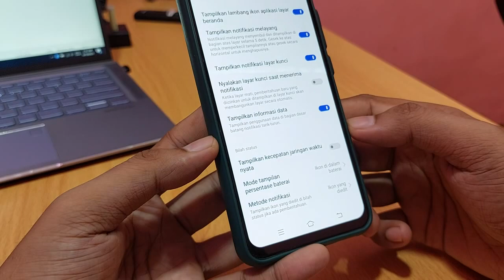Cara Menampilkan Kecepatan Jaringan Vivo v15, v11, v19, v17